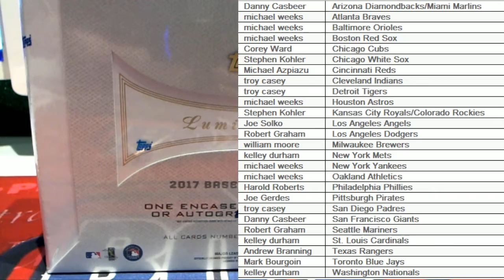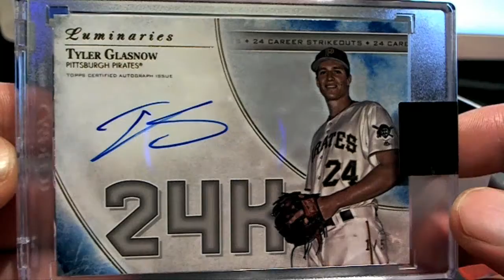2017 Topps Luminaries Baseball ID LUMINARIES178